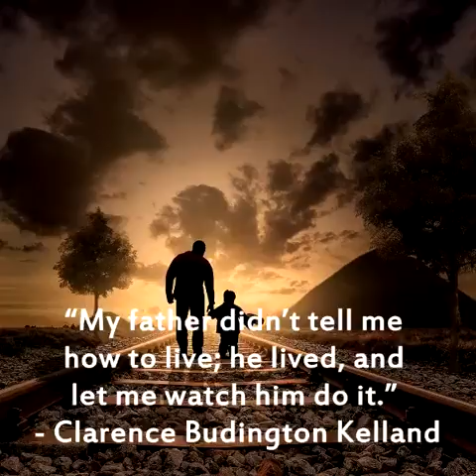Happy Father's Day | CARE Hospitals, India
Wishing all the fathers out here a very Happy Father's Day :-)